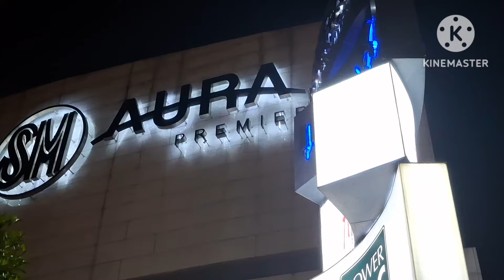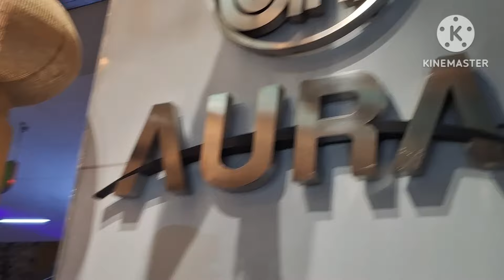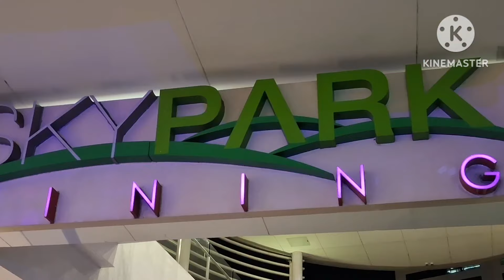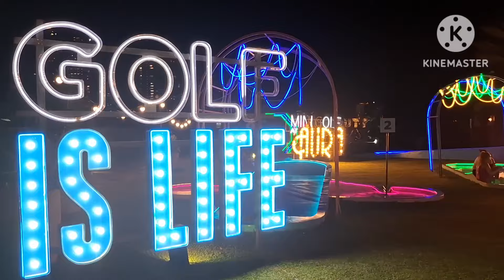Pasyal ko Kayo sa SM Aura Ang Ganda Pala Dito Pag Gabi /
Road trip bgc sm aura#mall